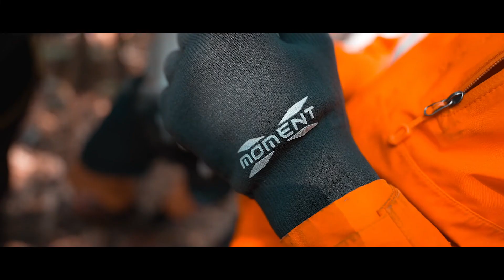Breakthroughlimited X MOMENT SPORTS | Be Brave Take Risk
Break through the goal,break through the vision,break through the life with the new XMOMENT SPORTS collection.